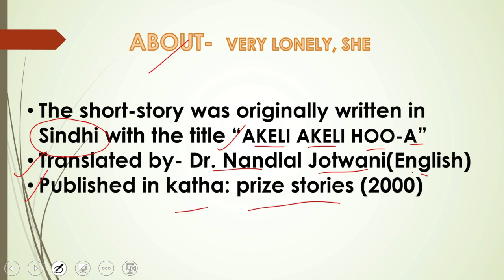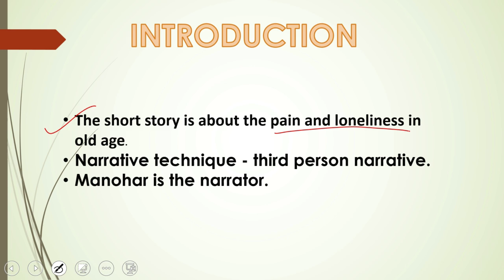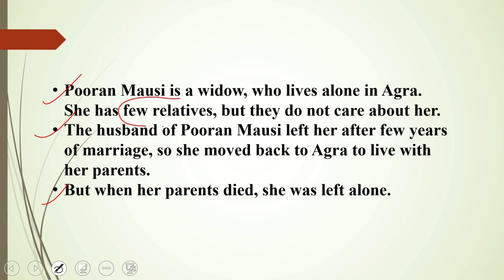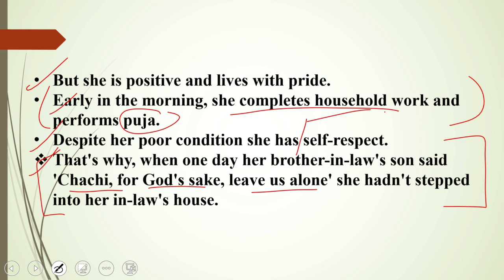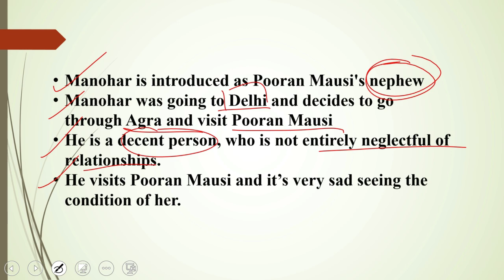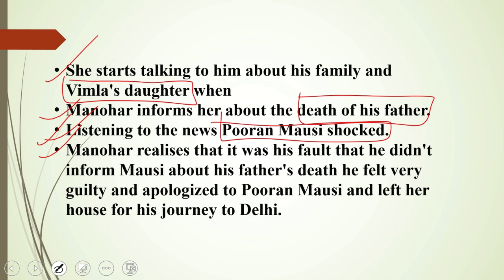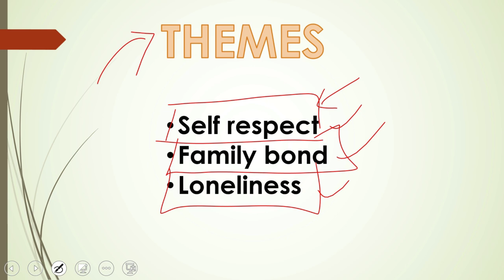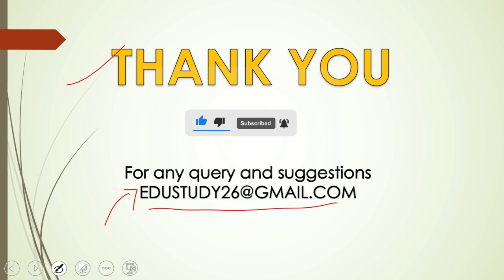Very Lonely, She by Motilal Jotwani | Explanation and Summary in Hindi | MEG 14 | IGNOU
Hello students, welcome to EduStudy 26. In today's video i have discussed about the short story by Motilal Jotwani "Very Lonely, She".
I HAVE DISCUSSED ABOUT THE SUMMARY, TITLE, THEMES, INTRODUCTION AND WRITER'S BACKGROUND.
To request any topic and download the pdf(s) join us on telegram.